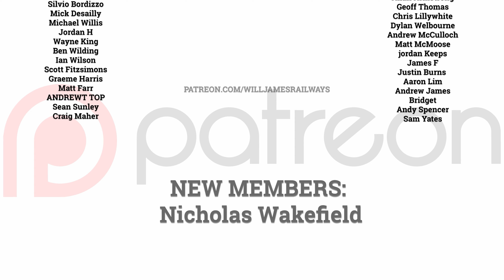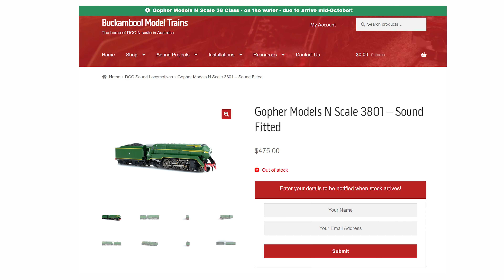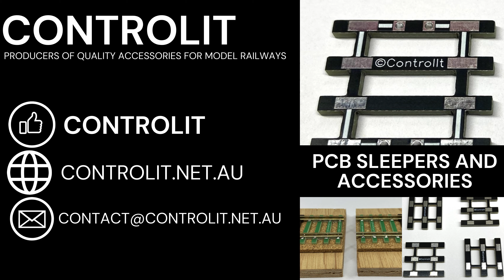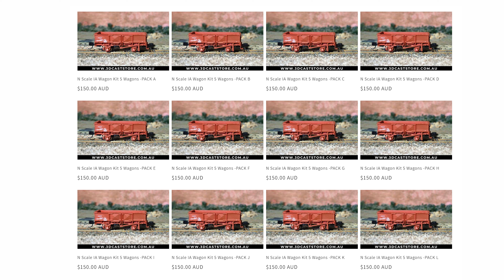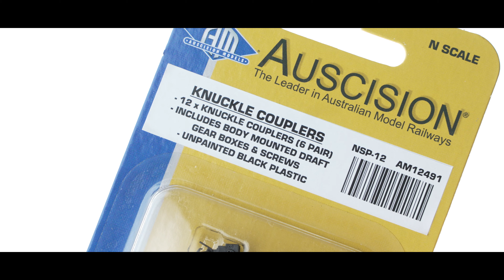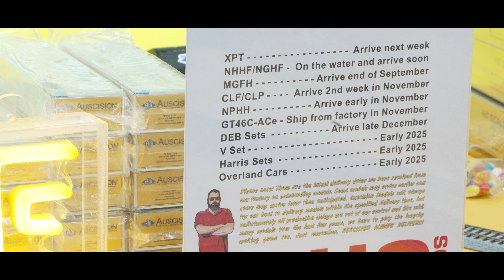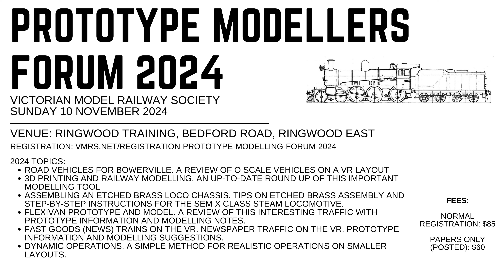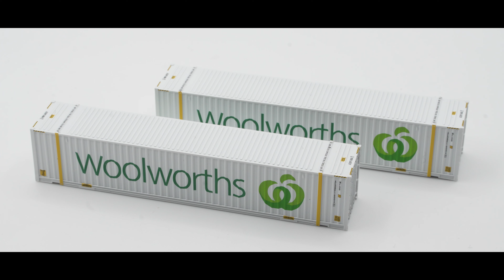Australian Model Railway News - September 2024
Welcome to the September 2024 edition of Australian Model Railway News. In this episode, we'll bring you up-to-date with the latest developments, product releases, and industry news from Australian model railway manufacturers. We'll explore a variety of scales, manufacturers, historical eras, and regions.

We'll return next month with more captivating news from the world of model railways in Australia.

All opinions and statements and are my own.

Discount: willjamesrailways

Content:
0:00 - Introduction
2:37 - Buckambool and Gopher Model
3:25 - Trackside Models
3:44 - Russllyn Foundry
4:16 - Haskell Models
5:00 - Lyndons Trains
5:21 - Sixcoupled Engeering
6:15 - Train World
6:59 - T3D Designs
7:36 - TrainOrama
8:28 - ControlIt
9:31 - In Front Models
9:51 - 3D Cast
10:40 - Casula Hobbies
10:59 - IDR Models
11:29 - Auscision
15:24 - SDS Models
17:00 - Will James Railways
17:17 - Australian Model Railway Exhibitions
20:36 - On Track Models
21:23 - Vision N Scale